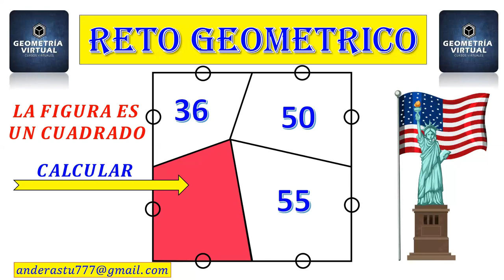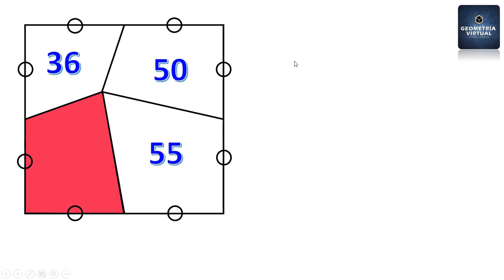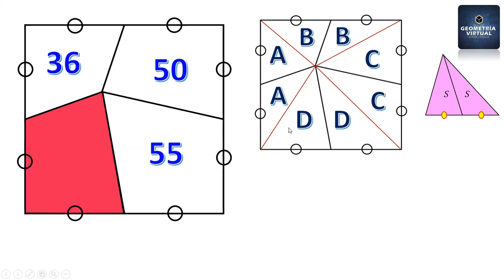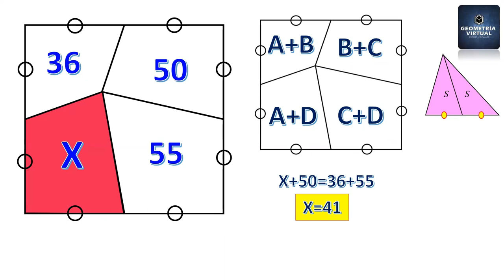🇺🇸RETO GEOMETRICO ESTADOS UNIDOS🇺🇸